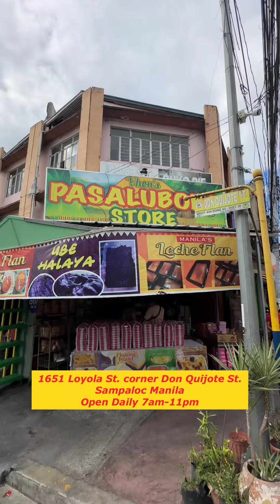3,700 Orders ng INUTAK in 1 Day. Daming iba’t ibang Flavors, Napapakyaw sa Sobrang Mura!